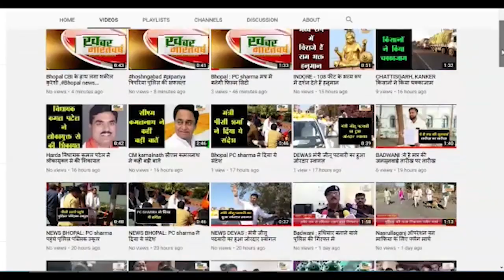मुंगावली : खबर भारत वर्ष की खबर का हुआ असर नगर में व्याप्त आवारा मवेशी से लोगो को मिलेगा छुटकारा